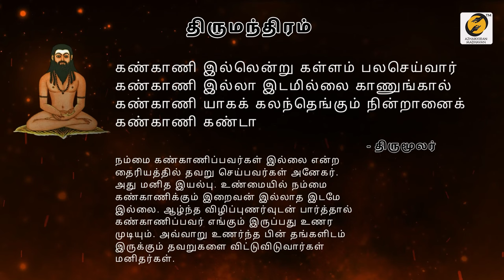நீங்க ஓடவும் முடியாது, ஒளியவும் முடியாது (திருமூலர் கூறும் அறிவுரை) |You are under CCTV Surveillance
நீங்க ஓடவும் முடியாது, ஒளியவும் முடியாது (திருமூலர் கூறும் அறிவுரை) | You are under CCTV Surveillance | Thirumaran